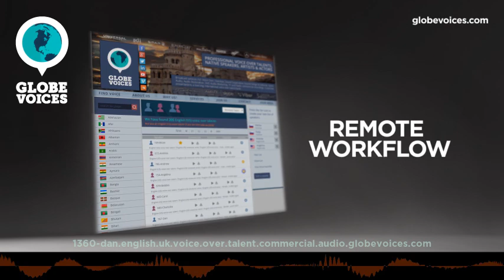1360-Dan British male voice talent - Commercial voice over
Dan is a 41 old British male voice over talent. He has been in VO business for 15 years. His primary jobs are e-learning and lip-sync. His natural voice type is adult. His voice is most suitable for e-learning and narrations, but can easily do numerous voice styles, such as commercials, gentle and warm as well as happy, magical, satisfied and spiritual moods.

Experienced and versatile British English voice actor. He has a distinctive and reassuring voice with warm, rich, smooth tones and great resonance. Easy on the ear. Polished, versatile and commercial. A voice you can depend on.